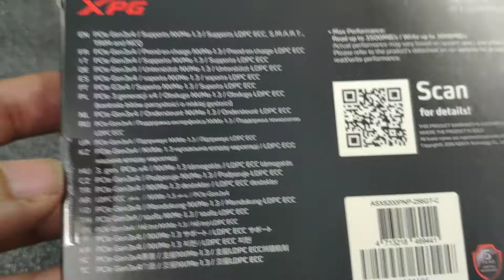XPG M.2 SX8200 Pro Gen 3 Unboxing